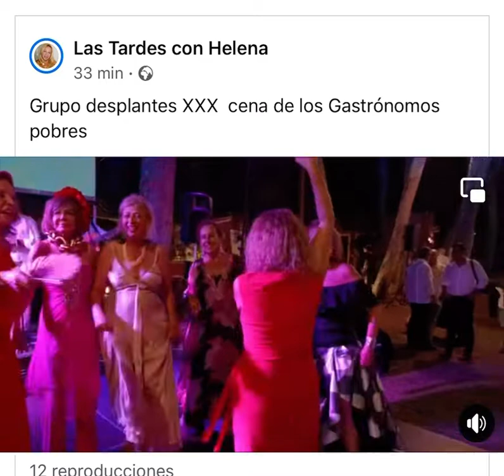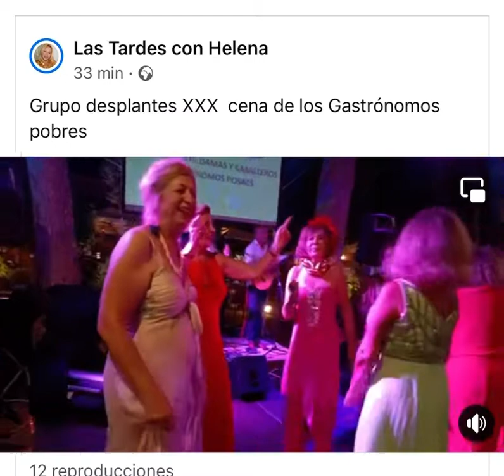GRUPO DESPLANTE: XXX Gala Gastrónomos Pobres, Marbella 31-02-2.022 (1/2)